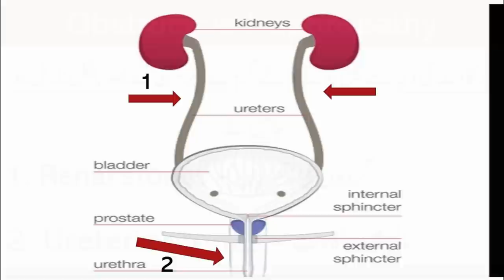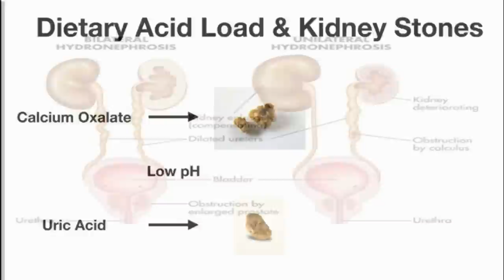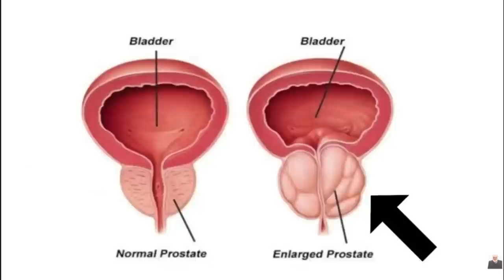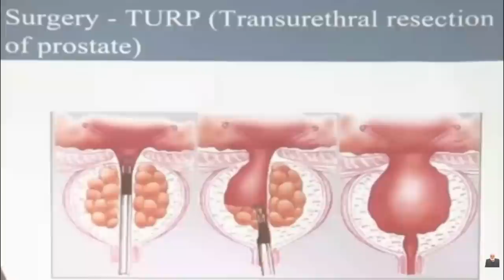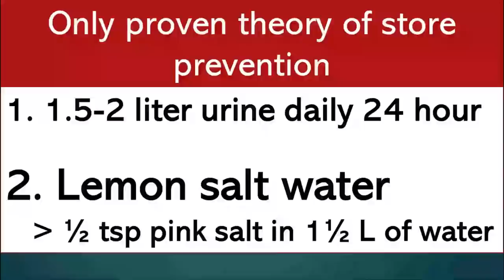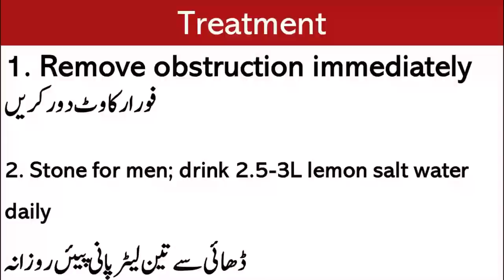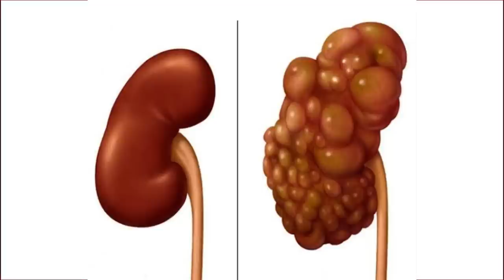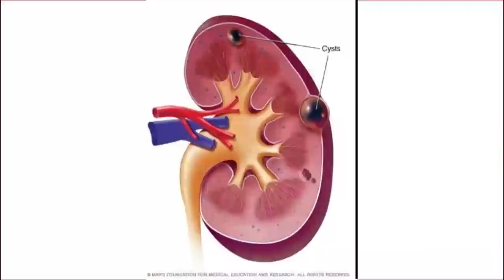Kidney Failure Due to Obstructive Nephropathy - Part 2 | Lecture 213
Video Links